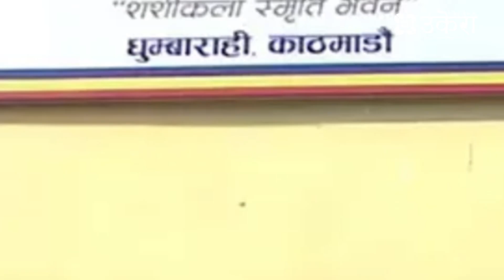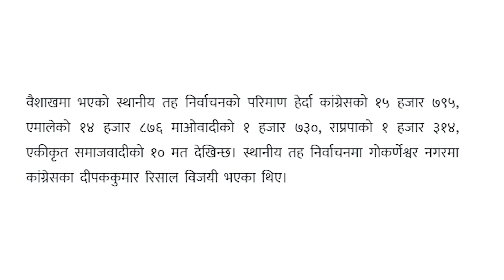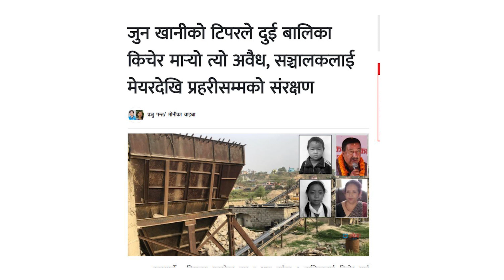काठमाडौं–३ : अवैध उत्खनन्का मतियार नै प्रमुख प्रतिस्पर्धी!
काठ क्षेत्र भएकाले यहाँ बालुवा गिट्टी उत्खननमा जनप्रतिनिधिको चासो रहन्छ नै। गोकर्णेश्वर नगरपालिकाका तत्कालीन मेयर तथा अहिलेका कांग्रेस उम्मेदवार सन्तोष चालिसे अवैध उत्खननको मतियार रहेको आरोप लागेको थियो।

संघिय मामिला मन्त्रालयले उत्कृष्ट १० मा ८ नम्बरमा राखेको गोकर्णेश्वर नगरपालिकामा विवादास्पद काम नभएका होइनन्। तत्कालीन मेयर प्रमुख सन्तोष चालिसेको मिलमतोमा अवैध बालुवाखानी सञ्चालनमा रहेको खुलेको थियो। विद्यालय गइरहेका चार र आठ वर्षका २ बालिकालाई किचेर मार्न संलग्न देखिएको टिपर सञ्चालक कम्पनी र बालुवा खानी अवैध रहेको पुष्टि यसअघि नै भइसकेको छ।
OOO
-यो खोजमुलक न्युजपोर्टल UKERAA.COM को आधिकारीक च्यानल हो।